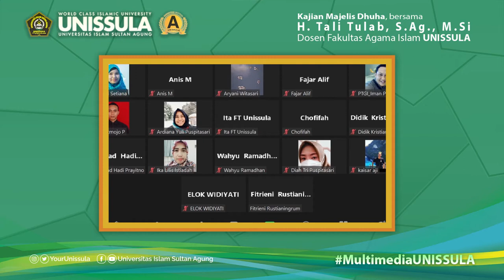Majelis Dhuha 4 : "Jangan Mempersulit" bersama H. Tali Tulab, S.Ag., M.S.I. Dosen FAI UNISSULA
Kajian Tendik / Kajian Majelis Dhuha  episode ke 4 disampaikan oleh salah satu Tenaga Pendidik di Fakultas Agama Islam UNISSULA,  H. Tali Tulab, S.Ag., M.S.I.

Kajian ini menerangkan bagaimana agar kita itu tidak mempersulit diri sendiri.

Kajian terlaksana hari Jum'at 24 September 2021

Melalui Daring.